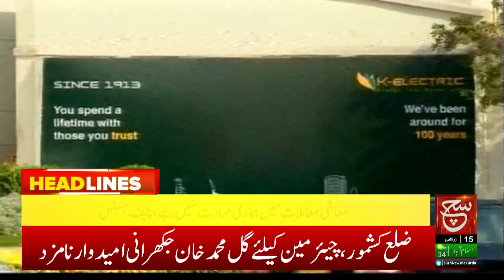Intermediate Exams or Joke? | Such News Headlines 6:00 PM | 5 June 2023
نواز شریف کی سیاست ختم کرنے والی جماعت کرچی کرچی ہوگئی ،مریم نواز، دیکھئے 6 بجے کی نیوز ہیڈ لائنز میں صرف سچ نیوز پر

Such Savera
Such Baat
Siyasat Aur Such
TalkShow
Aaj Ka Such
Bottom Line
Seerat-ul-Anbiya
Chalein Dekhte Hain
Play Field

Such News Android Apps:
Such News iOS App: